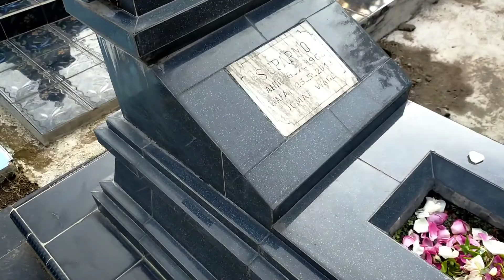Lebaran sama keluarga tlatar Boyolali